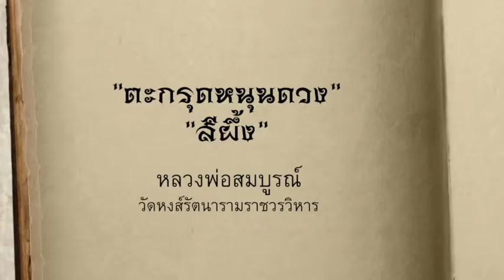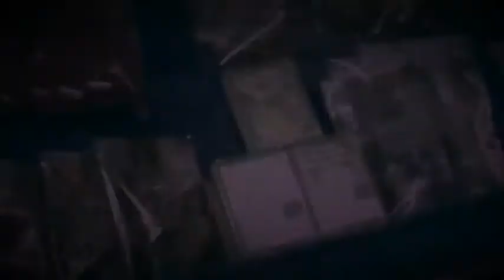Draft02 รายการ"ของขลัง" EP 1 หลวงพ่อสมบูรณ์